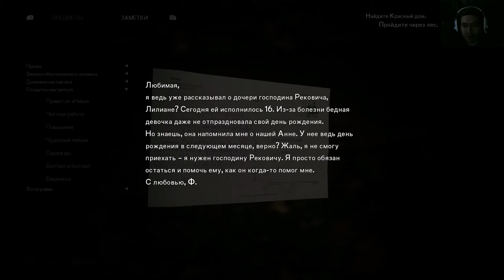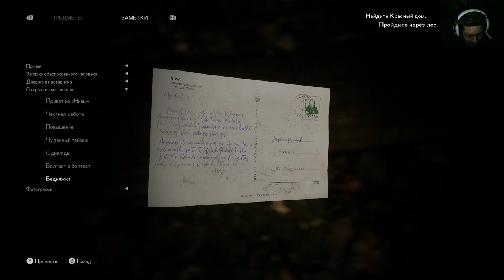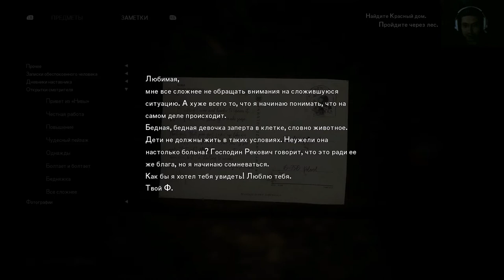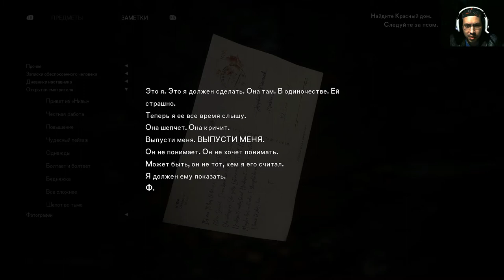The Medium#6 Френсис форт и Красный дом